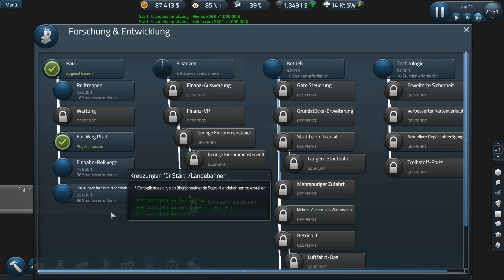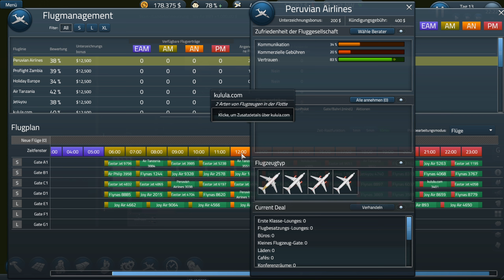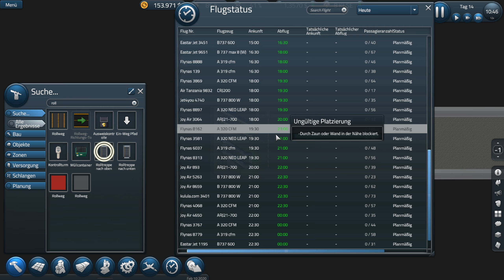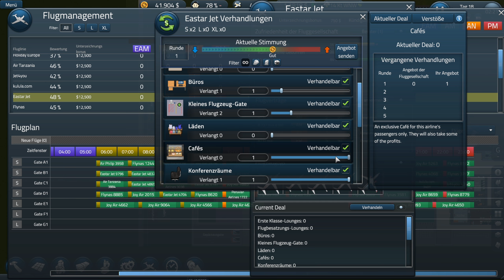SimAirport ✈️ S02E02 | Ein neuer Flughafen wird gebaut (Zeitraffer 2/4) | Let's Play (German)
Endlich habe ich es geschafft etwas mit Mods zu machen und um diese Mods auch wirklich ausführlich testen zu können brauche ich einen neuen Flughafen! Zeit also einen aufzubauen. Viel Spaß mit dieser und den folgenden Zeitraffer-Folgen! 😉

Sie steuern alles, von den Entscheidungen über die Reiseflughöhe bis hin zu den kleinsten Details am Boden.

Fordern Sie sich selbst heraus, im Karrieremodus ein effizientes und profitables internationales Drehkreuz zu schaffen, oder erstellen Sie im Sandbox-Modus ein künstlerisches Meisterwerk ohne Kreditsorgen.

Bauen Sie Ihr Terminal, stellen Sie Personal ein, unterzeichnen Sie Flugverträge, optimieren Sie den täglichen Flugplan, konfigurieren Sie die Verfügbarkeit der Standby-Gates, planen Sie Ihre Infrastruktur - Gepäckabfertigungssysteme, Straßen und Rollwege, Kraftstoffsysteme, Start- und Landebahnen, Gates, Hangars, Servicefahrzeuge und alles zwischendrin. Tief simuliertes Gameplay, bei dem jedes Detail seine Wirkung entfaltet - bis hin zu den Mülltonnen.